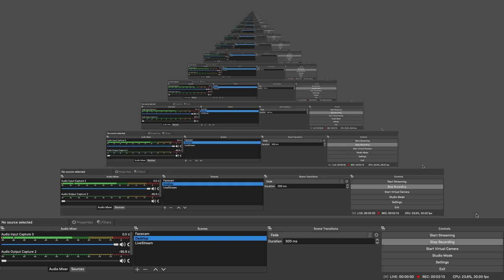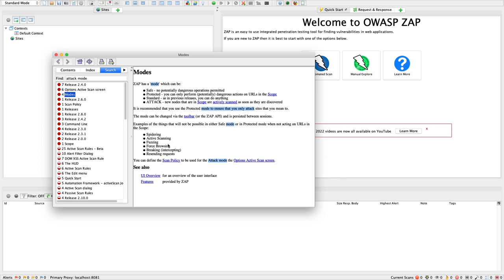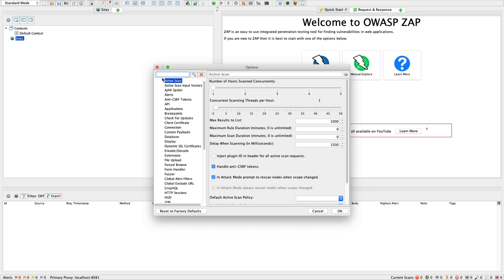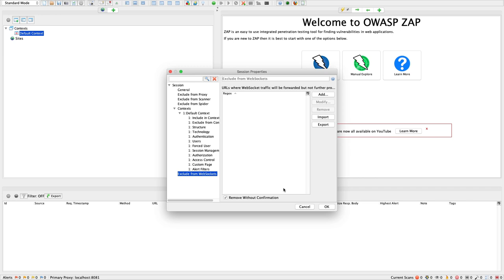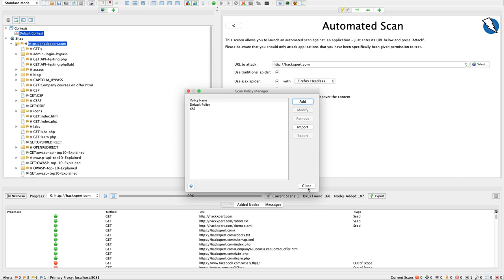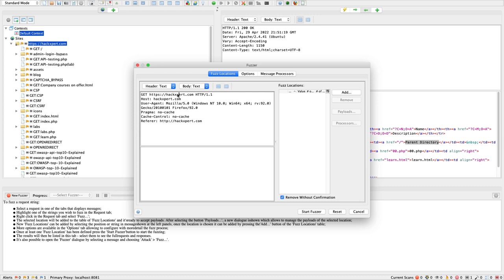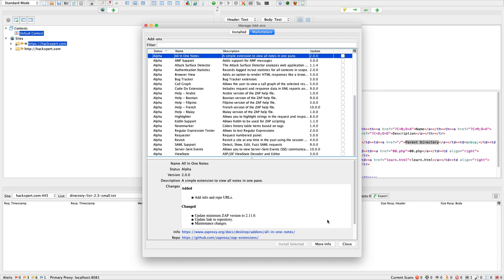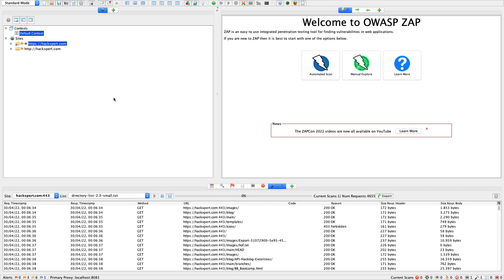Fully FREE @psiinon Course (Udemy Link In description)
OWASP ZAP can be confusing because most people learned to work with burp suite instead of ZAP and while they are similar in some ways, there are big differences.

thexssrat